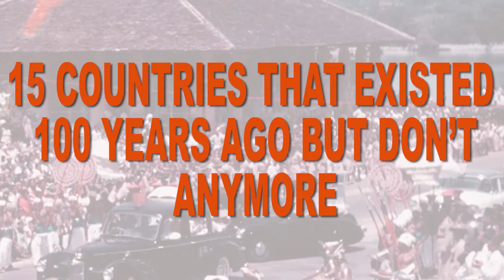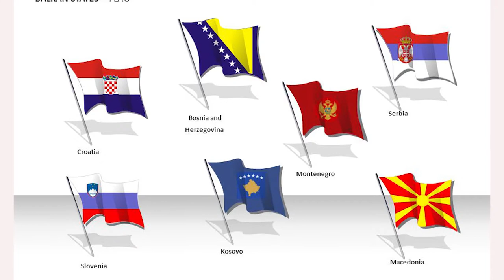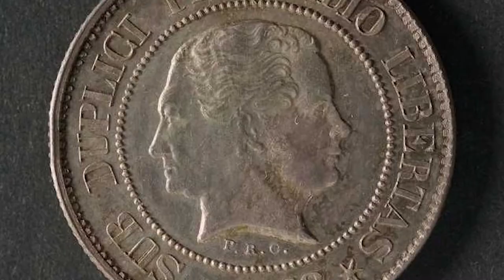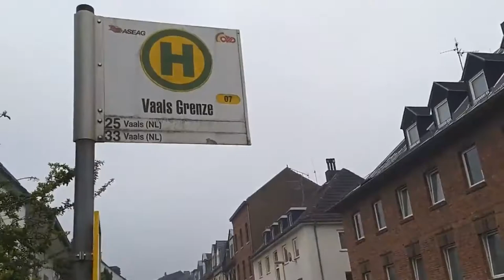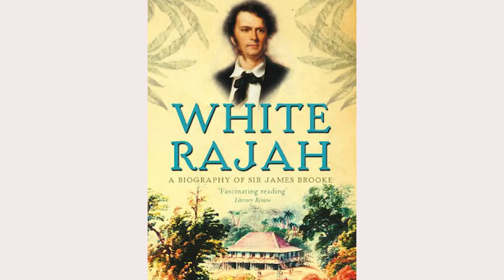15 Countries That Existed 100 Years Ago But Don't Anymore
So many things have been going on in the world so much so that some countries have disappeared without us even realizing. In this video, we are going to see 15 Countries That Existed 100 Years Ago But Don't Anymore. Countries that have disappeared without us even realizing.